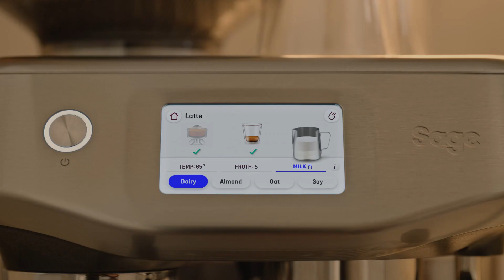The Barista Touch™ Impress | Con Auto MilQ™ per i tipi di latte alternativi | Sage Appliances IT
Basta premere per lasciare tutti a bocca aperta con the Barista Touch™ Impress, dotata di Auto MilQ™.

Montatura automatica del latte con microbolle. Auto MilQ™ calibra la pressione del vapore, la temperatura e i tempi in base al tipo di latte, preparando una schiuma di latte con microbolle deliziosa e vellutata, perfetta per la latte art.

La funzione Auto MilQ™ offre:
- 7 impostazioni con un intervallo di temperatura di 45°C-75°C.
- 8 livelli di schiuma per tutti i tuoi caffè preferiti, dal flat white al cappuccino.
- Impostazioni predefinite per latte vaccino, avena, mandorla e soia.
- Lancia vapore termoisolante con lavaggio automatico.
- Possibilità di scegliere la modalità manuale per la montatura del latte.

Come le macchine professionali, Sage usa i 4 elementi chiave per offrirti il caffè di terza generazione a casa tua

Informazioni su Sage:
Nel corso di più di 90 anni, Sage è diventata un marchio globale e iconico che vende elettrodomestici da cucina in oltre 70 Paesi di tutto il mondo. Sage ha contribuito a migliorare la vita di molte persone, grazie all'unione tra innovazione e design, con prodotti sviluppati in base ai riscontri dei consumatori. Vogliamo che i nostri clienti riescano a ottenere risultati sorprendenti e a cucinare con più facilità di quanto potessero mai immaginare, direttamente da casa. Per questo il nostro motto è Master Every Moment®.

Per saperne di più su di noi, visita il nostro sito